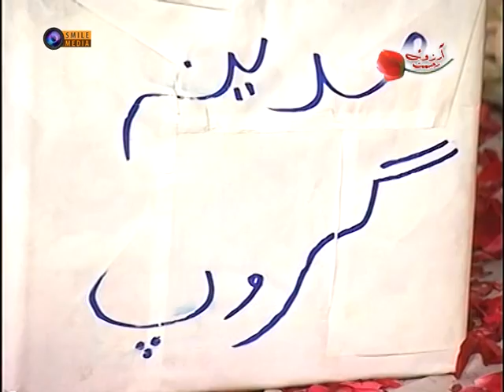Aarzoo e Rehmat 2014...(Haji Amir Ansri aur Umra ki Qura andazi)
Aarzoo-e-Rehmat 2014...
on Barsi of Haji Peer Syed Manzoor Hussain Bukhari Shah Sb (Rehmat ullahi Taa`aala Aleh)
Umra ki Qua andazi aur Dua:-
Peer Syed Zeeshan Bukhari Shah Sb